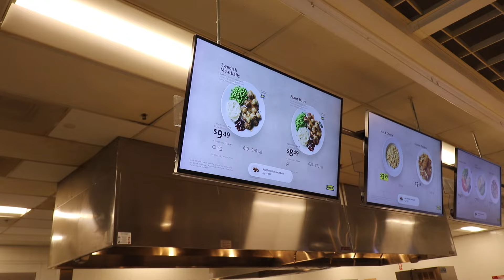A DAY IN MY LIFE | IKEA TRIP, POST OFFICE & RESTOCK AT THE SHOP!